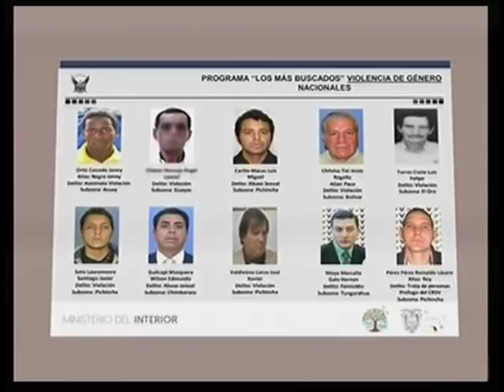Detienen a hombre que en 2014 fue acusado de violar a un estudiante